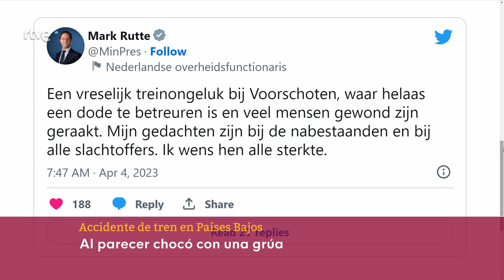PAÍSES BAJOS: Al menos UN MUERTO y 30 HERIDOS por el DESCARRILAMIENTO de un TREN | RTVE Noticias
Al menos una persona ha fallecido y más de treinta han resultado heridas este martes en el descarrilamiento de un tren interurbano que circulaba entre las ciudades neerlandesas de Leiden y La Haya, y que ha colisionado con material de los equipos de construcción que trabajaban en la vía durante la noche.

Once de los treinta pasajeros heridos han sido atendidos en un primer momento en viviendas aledañas

Después del accidente, numerosos servicios de emergencia han acudido a la zona de la colisión, incluido un helicóptero de traumatología.

El ministro neerlandés de Transporte y Obras Públicas, Mark Harbers, ha indicado que se trata de “un terrible accidente”, al igual que el primer ministro, Mark Rutte, quien ha señalado que “lamentablemente una persona ha muerto y muchas resultaron heridas en un terrible accidente de tren de Voorschoten” y agregó que sus “pensamientos están con las familias y todas las víctimas”.